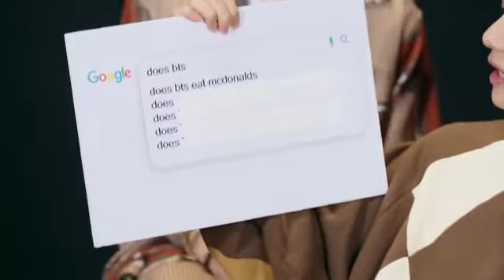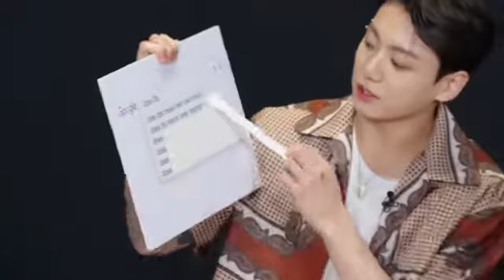BTS 방탄소년단 Answer The Web's Most Searched Questions 💘